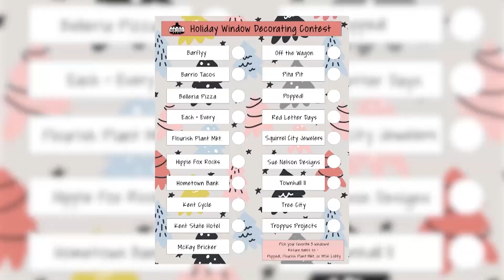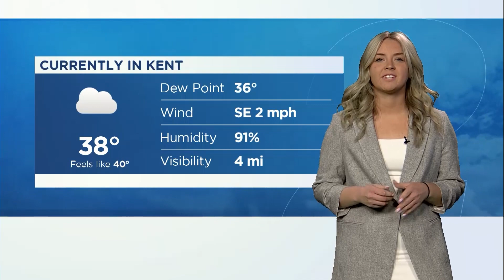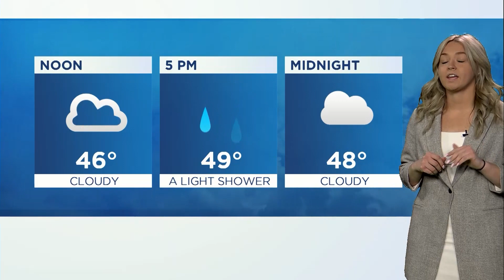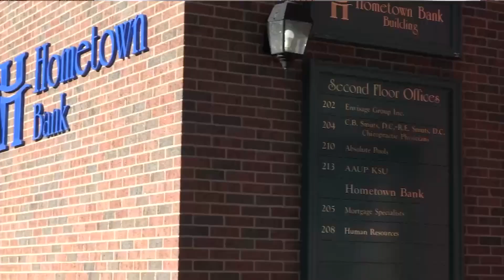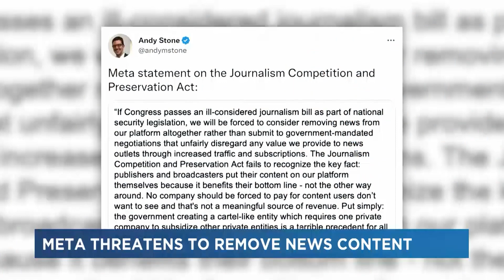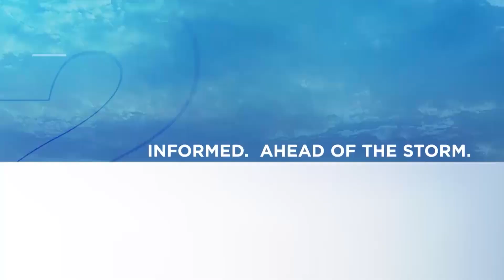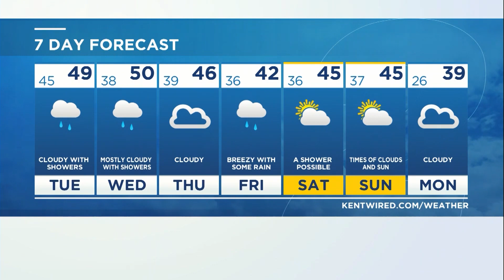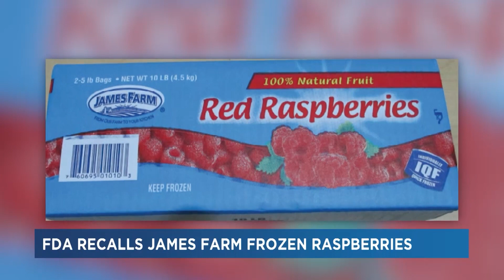TV2 FlashCast - December 6, 2022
Morning anchors Lindy Griesinger and Natalie DeSantis have the stories you need to know to start your Tuesday morning.

Featuring reporters Abby Forbes and Sydney Brown, weather with Mara O'Malley and sports reporting by Della Fowler.